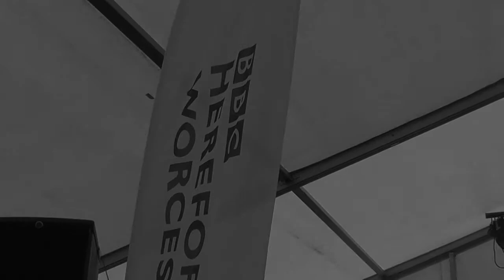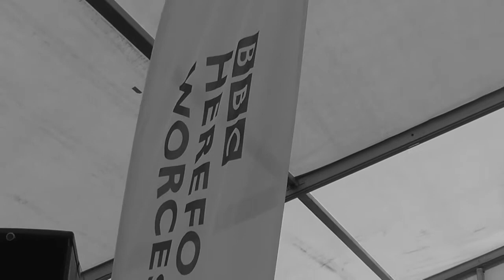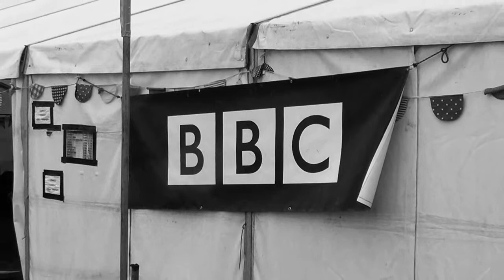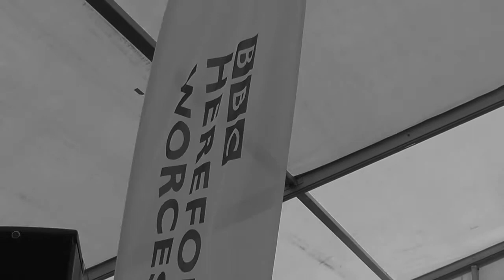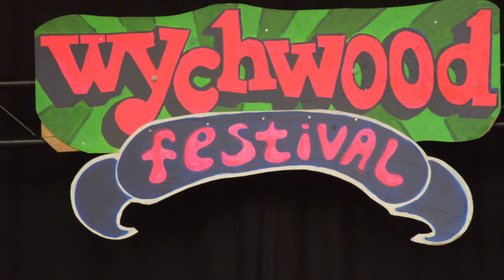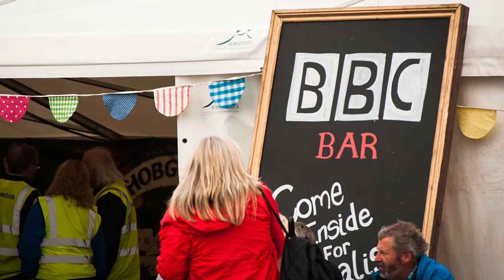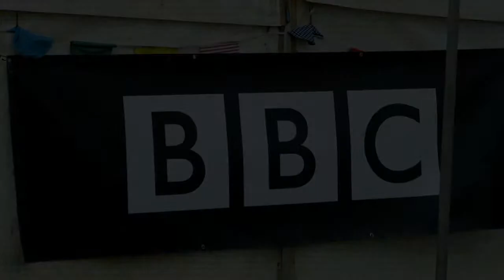Steve Attridge & The Sleeping Giants' BBC Introducing session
Steve Attridge & The Sleeping Giants is a songwriting project with a 'supergroup' of unsigned musicians from Evesham!

They're yet to record an album - but have been producing tracks over at Rhythm Studio in Bidford.

They are songs that Steve has stockpiled during the last two years and he recruited the best musicians he can find to sing and deliver them!